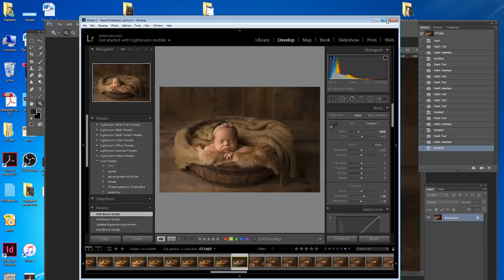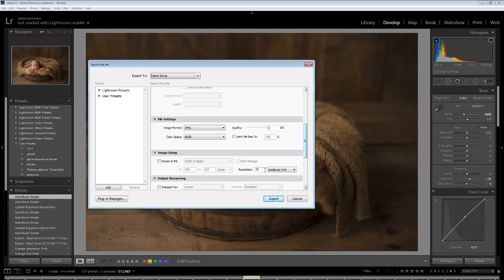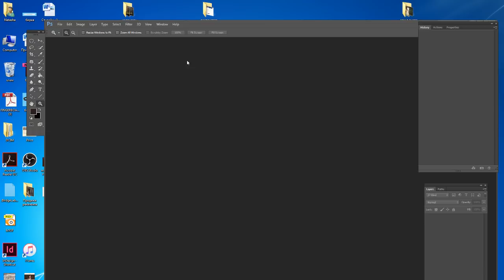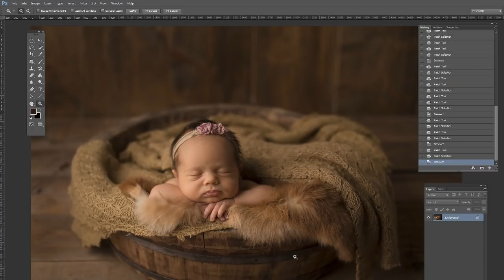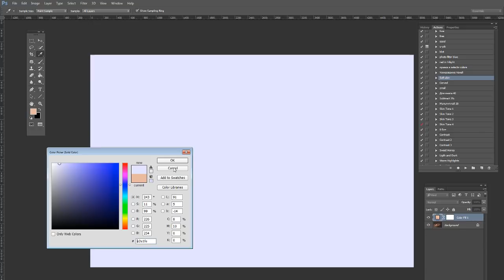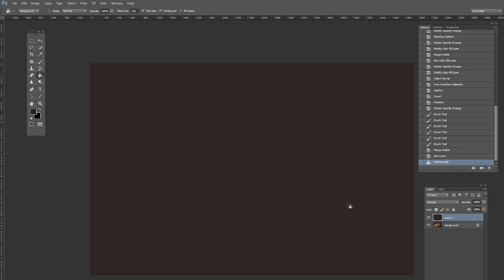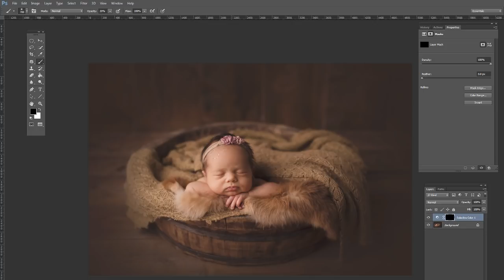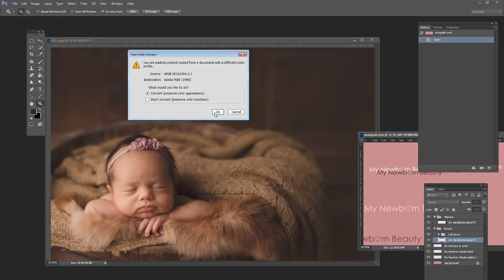Обработка фотографий новорожденных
photoshop editing for newborn photographers